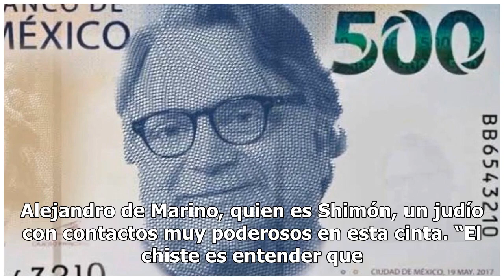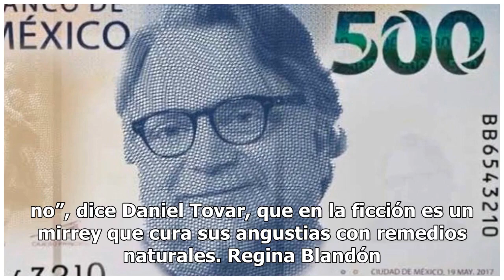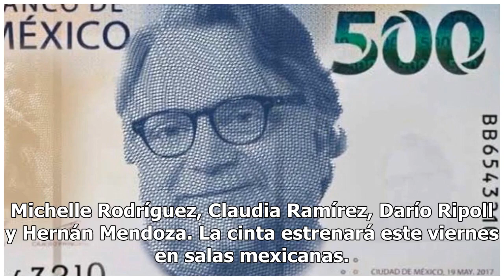Chava Cartas muestra la batalla en una oficina con Mirreyes y Godínez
Las ideas de los mirreyes y los godínez no son tan diferentes como parece. O al menos así lo afirman los protagonistas de Mirreyes vs Godínez, la cinta que confronta estos mundos aparentemente distantes en una historia que busca vincular estos estilos de vida, y que se estrena hoy.“El mensaje más gr...